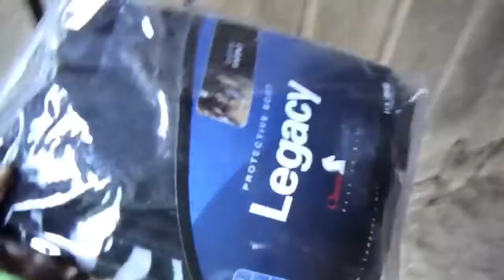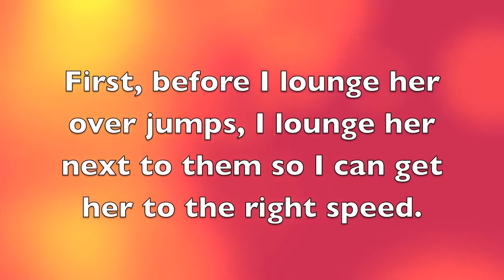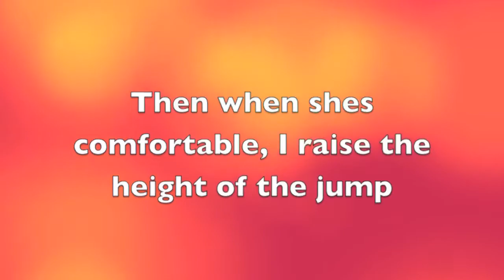How to train your horse to jump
saad lmjarrad let,s go
saad lmjarrad
cheb faycceldahk maroc 2015,
neymar
tomorrowland
likin park
game of thrones
niska
feels
french montana
mcfly
niro
bigflo et oli
musique
soprano
jul
despacito
ed sheeran
booba
comment faire l'amour
comment maigrir
comment perdre du ventre
dahk maroc tarjama,
dahk maroc 2014,
dahk maroc 2013 hhhh,
dahk marocain,
dahk maroc cha3bi,
dahk maroc 2015 hhhh,
dahk maroc 2013,
hicham smati 2017
hicham smati
saad lamjard 2017
dahk maroc tarjama 2014,
dahk maroc hhhh,
dahk maroc 2015 hahaha,
dahk maroc amine,
mout b dahk maroc,
film dahk maroc complet,
chtih dahk maroc,
lmot dyal dahk maroc,
lmout dyal dahk maroc,
mout dyal dahk maroc,
lmout dyal dahk maroc 2014,
lmot dyal dahk maroc 2014,
mout dyal dahk maroc 2014,
moute dial dahk maroc,
lmout dyal dahk maroc 2013,
mot dial dahk maroc,
lhbal dial dahk maroc,
 maroc dahk,
film dahk maroc,
dahk fi maroc,galsa maroc dahk,
dahk ghalassa maroc,
hamada chroukat
dahk maroc hind,
salim hamoumi
dahk 2014 maroc hhhh,
skyzofrini
dahk kora maroc,
kharya dyal dahk maroc,
dahk maroc marrakech,
dahk maroc music,
lmout dyal dahk maroc marrakech,
mout dahk maroc,
mout dahk maroc 2014,
mamnou3 dahk maroc,
nachid watani maroc dahk,
nokat dahk maroc,
nokat mout dahk maroc,
police maroc dahk,
rap maroc dahk,
lmot ta3 dahk maroc,
dahk telephone maroc,
dahk maroc 2012 tarjama,
mout ta3 dahk maroc,
top dahk maroc,
tsatya dyal dahk maroc,
dahk maroc 2014 hhhh,
dahk maroc 2016,
dahk maroc 2012Raghibe Amine
قنوات
Bein Sport
بي إن سبورت
Dog
Cat
Cats
Tiger
Lion
Monkey
Zoo
Car
Cars
Girls
Girl
Artist
Representative

kisat nass
th3pro
google adcense
adcense
blogger
algerie
la fouine
exclusive
soprano
badr hari
Artist
Crazy
Madness
Hidden Camera
Entertainment
Football
Basketball
Viva
Prostitution
Funny
Clips
Cooking
Offers
Show
Reduction
Lottery
President
Typhoon
Earthquake
Killing
Crime
TV
IPhone
Samsung
Sex
Exciting
Sexy
Series
Movies
Film
Baby
Child
Justin Bieber
Michael Jackson
Ventricular
Beach
Harassment
Photos
Programs
Report
Disaster
Disasters
Documentary
royal baby
catching fire
baby i
versace migos drake
music
funny
best song ever
movies
drake
lil wayne
blurred lines
full movie
music
minecraft
one direction
avicii
movies
blurred lines
mel smith
royal baby
catching fire
best song ever
alan partridge
one direction
selena gomez
تسلية
صور محمد عساف
عبده موته
محمد عساف
العاب تلبيس البنات
لعاب ذكاء
اغانى رمضان
عادل امام
توم جيري
مسلسلات رمضان 2013
رشيد شو
سعد المجرد
كيليميني
rachid show
اغنية
كاس العالم
اعلام دول العالم
نتائج التحصيلي
دول اوروبا
صور رمضان
اخر الاخبار
رمضان
movies
فيلم
اغاني
رقص
افلام
فلم
محمد عساف
حسن شحاتة الشيعى
مرسي
تكي
كاظم الساهر
على الطاير
تويتر
hackers

outajajt
said outajajt
damsiri
139tl in dollars
outajajt 2014
said outajajt 2011
fatima tabaamrant
amrrakchi 2012
outajajt 2012
outajajt 2013
outajajt 2011
said
outajjajt
amrrakchi 2011
sa3id outajajt 2013
l3zawi
itran imjad
said otajajt 2011
imghrane
im3ranlahbab
outajajt lportable
lhoussi outajajt
mzouda prouduction
touggane
sa3id outajajt
said otajajt
foto de agadir
rachud asmoun
neymar
paris sain germain
euro
natation